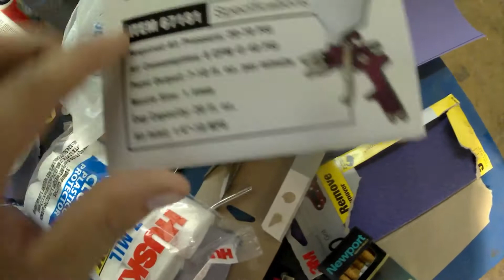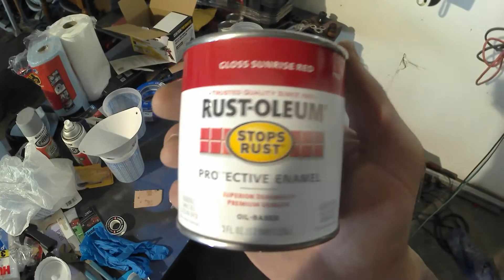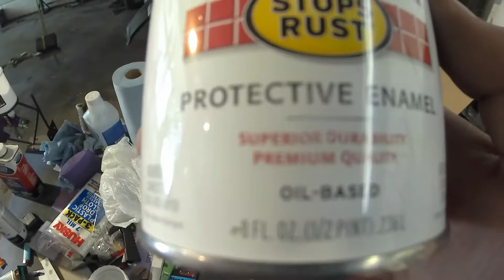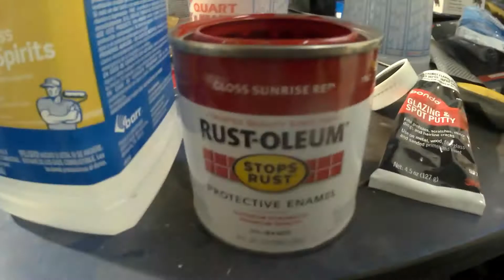Civic rustoleum paint job red $50 paint job